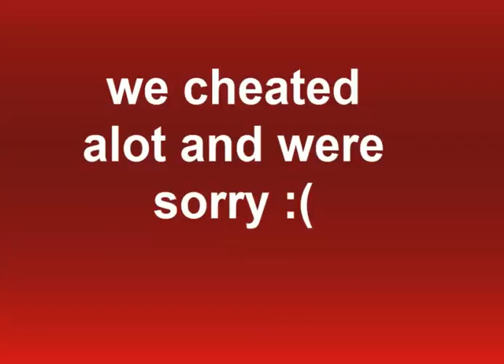starting to drag-on | DIVERSITY 15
ok we did cord this on a big sesh but now I have ran out of them . time to assemble the dream team

me and josh ( AND TOM ) play trough the new map DIVERSITY where you have to complete the monument by going trough tons of different map types.